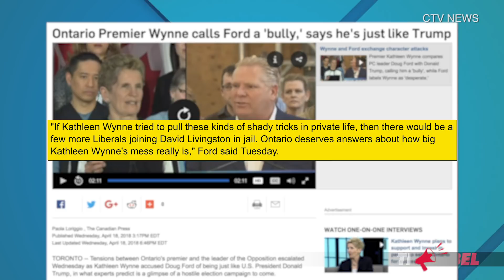Wynne’s anti-Trump rhetoric will backfire with Ford Nation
David Menzies of The Rebel.Media reports: According to Kathleen Wynne, Doug Ford is akin to Donald Trump, but contrary to what the premier might feel, that’s not condemnation. That’s a compliment! MORE